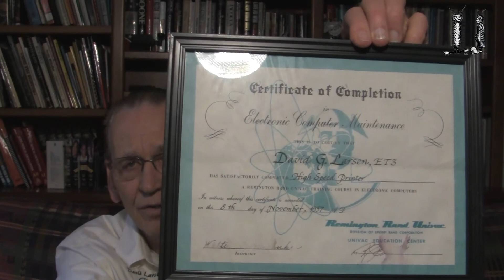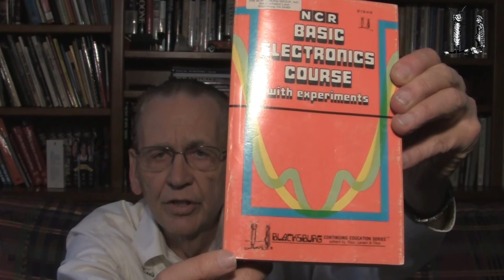Basic Electronics Course Instructor David Larsen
Basic Electronics Course Instructor David Larsen KK4WW
will be making a series of instructional video's to teach
you the fundamentals of Basic Electronics here on
the LCF Group YouTube Channel.  David has had a long career  of learning and teaching about electronics. He started learning about electronics in 1948 at the age of 12 with a crystal radio set. At the age of 15 he received his amateur radio license.  The video has a lot of information about David's electronics background. I have included a few things here that are not in the video.  Please be patient with me as I can only do at most one video per week and not always one for the Basic Electronics Course.

About the BOOK "NCR Basic Electronics Course" --- This book is in the 'Blacksburg Continuing Education Series' .  A series of books David ( Your instructor here on the LCF Group channel) and his associates in the 'Blacksburg Group' created from 1974 to about 1983 or so.
Over the years we ended up with over 70 books in the series published by Howard W. Sams in Indianapolis, Indiana. The rights to this book was a result of my working with the NCR Corporation and obtaining world wide right to this and 2 other books from NCR. I was fortunate to be the one to have the fun of editing this book for our series. --- really it was a fun project.

David not only taught the "Electronics for Scientist" Courses at Virginia Tech from 1967 to 1998 but did many professional workshops and short courses.  He was fortunate to teach professional workshop in computer automation in many countries and locations around the US from 1971 until about 1991. The number of these courses was more than 100.  This was a great experience for David and his traveling companion - Gaynell Larsen , his wife.  Some of the more interesting places were the Soviet Union starting in 1990.  About 25 visits over the years were made to Former Soviet countries.  See this video for a fun trip we made in 1992 to the former Soviet Union . The bottom line for David is he has been involved with electronics his whole life. He is still active as a serious historical computer collector/historian and an active amateur radio operator KK4WW.

Amateur Radio has had a big influence on David's interest in electronics.

The LCF Group has developed and maintains the following web sites.
a publishing site with many ham radio stories
Where we have our annual 'Bluegrass & BBQ' Festival in May and Many other events during the year in Floyd Virginia.
our Floyd VIrginia business directory
our land for sale by owner web site
all about "Foundation for Amateur International Radio Service" FAIRS N4USA Ham radio station Floyd Virginia . Bugbooks Bugbook